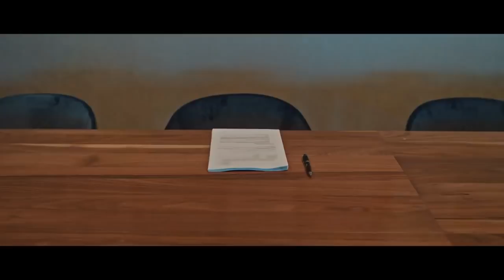Leeds United Sign Kalvin Phillips For Another 5 Years | Take Us Home: Leeds United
Leeds United modern hero Kalvin Phillips and his family talk about the decision process before signing with Leeds United for another 5 years.